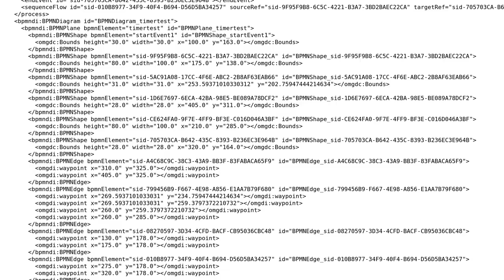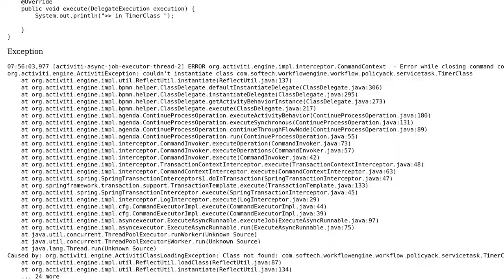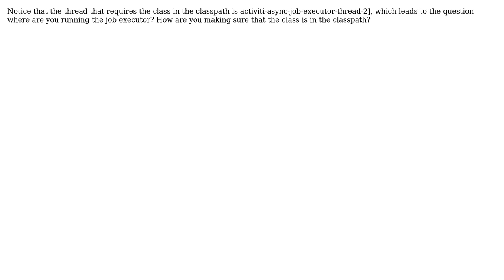Activiti- boundary timer event throws exceptions when fired (2 Solutions!!)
Activiti- boundary timer event throws exceptions when fired

With thanks & praise to God, and with thanks to the many people who have made this project possible! You are responsible for your own actions.